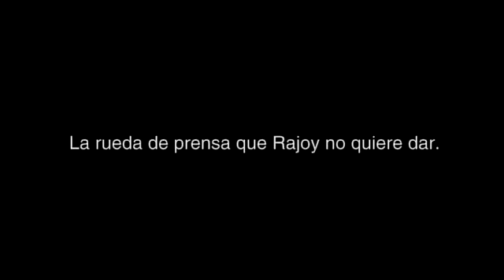PSOE sobre Rajoy